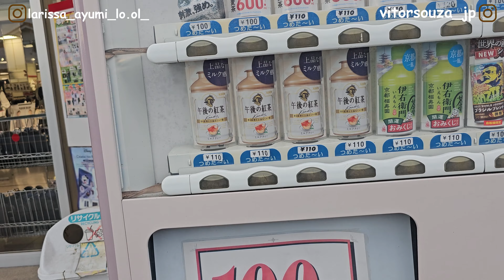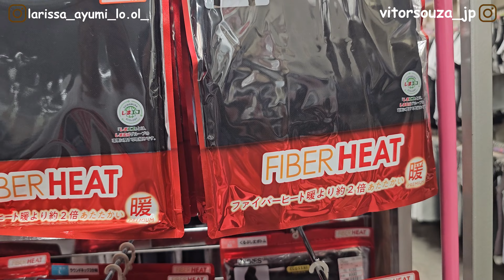Caminhando até a loja de roupa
🌸larissa_ayumi_lo.ol_
🍀vitorsouza_jp

Instagram editores:

🌸cinthyamayumi
🍀vassellinho_station